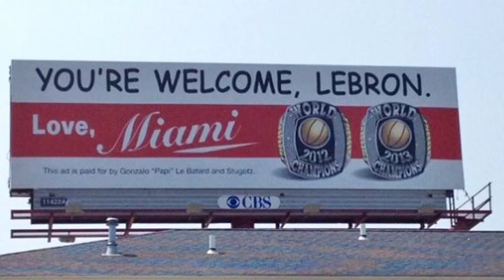Trolling fail: ESPN suspends Dan Le Batard for trolling LeBron James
ESPN television and radio host Dan Le Batard was suspended for two days after he paid for billboards in Cleveland trolling LeBron that read “You’re Welcome LeBron: Love, Miami” and of course had a photo of the two championship rings James won with the Heat.

The billboards were a reference to LeBron’s letter in Sports Illustrated to Cleveland, which thanked everybody for their support, oh yeah, except for Miami fans.

Le Batard went for the billboards after he failed to get a full-page ad  run in the Cleveland Plain Dealer. He was planning to pay for the ad via a Kickstarter funded by interested Miamians. The paper “politely declined” to accept the ad.

On Thursday, ESPN released a statement, “Dan Le Batard will be off the air for two days, returning Monday. His recent stunt does not reflect ESPN’s standards and brand. Additionally, we were not made aware of his plans in advance.”

Le Batard spoke to the Miami Herald and said, “It’s just fun anarchy. All meant in fun - which, of course, will turn into Cleveland people getting filled with rage, poison and irrational hostility and want to use those billboards as a guillotine. Sports are so great, the more irrational the better. This is a publicity stunt disguised as a movement. Please don’t tell anyone there is not actual movement.”